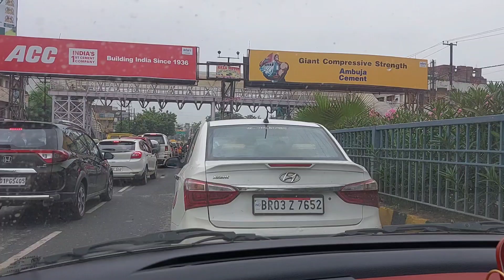a daily vlogs 😀😁👈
a daily vlogs//vlog daily// morning Routines//Routines morning